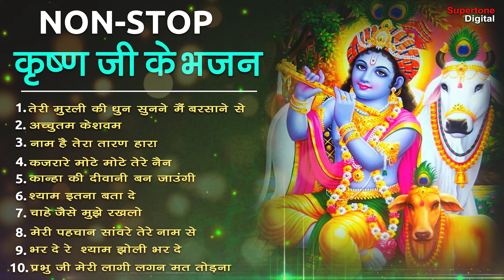Non Stop कृष्णा जी के भजन | Teri Murli Ki Dhun | Hindi Bhajan | Radhe Shyam Bhajan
@Supertonedigitalindia Non Stop कृष्णा जी के भजन | Teri Murli Ki Dhun | Hindi Bhajan | Radhe Shyam Bhajan

► Video, Concept & Direction By: Ishan Narrang
► Production Head: Ishan Narrang
► Producer: Rajender Narang ( Vicky Narang )
► Copyright: Supertone Digital